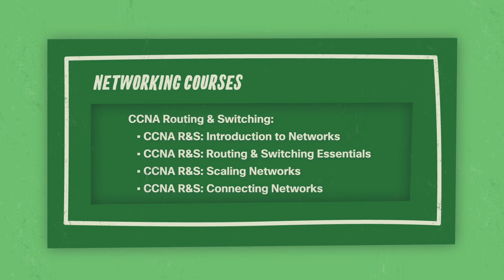Learn Networking with Cisco Networking Academy: Build Your IT Career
In this video, we explore how Cisco Networking Academy offers a robust learning path for anyone looking to build a career in networking. From foundational networking concepts to advanced routing and switching, Networking Academy equips students with the skills and knowledge needed to excel in the IT industry. Learn about the curriculum, hands-on labs, and real-world networking scenarios that will prepare you for certification exams and a successful career in networking.

  What you’ll learn in this video:
  – How Cisco Networking Academy teaches essential networking concepts and skills
  – Overview of Cisco’s curriculum, including routing, switching, and network security
  – How to leverage Cisco certifications to enhance your IT career
  – The benefits of hands-on labs and real-world projects included in Networking Academy’s training

  This video is ideal for students, educators, and aspiring IT professionals looking to start or advance their careers in networking through Cisco Networking Academy.